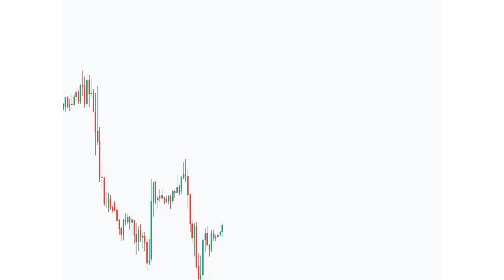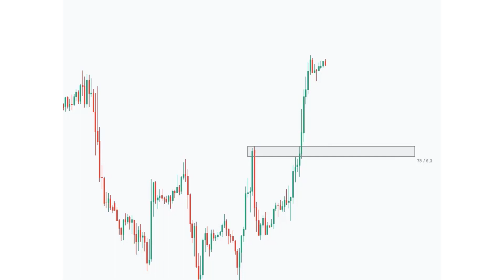Exercise Day 12: Flag RTZ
This our Setup series watch and practice more such kind of setup
 we cover essential strategies, practical tips, tools, and common mistakes to steer clear of in trading. Whether you're new or seasoned.